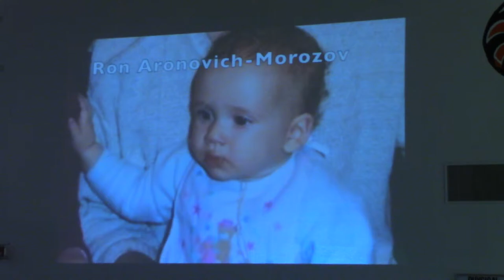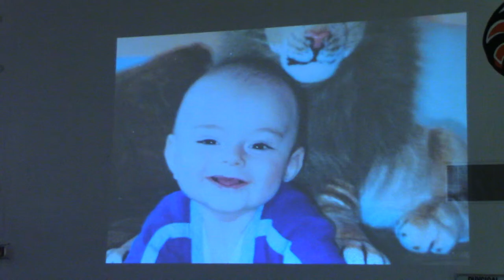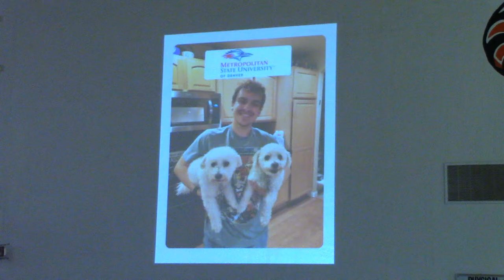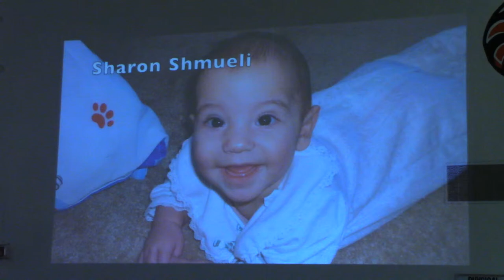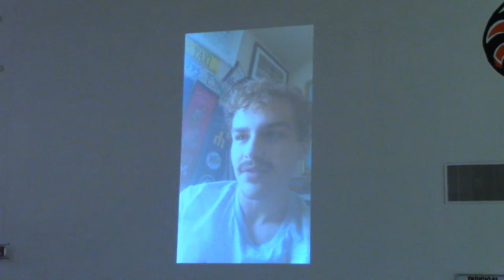DJDS Class of 2021 Graduation Ceremony